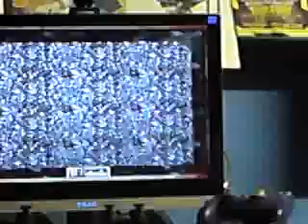LETS PLAY RESIDENT EVIL 2 DBTGAMER SHOW PART 38